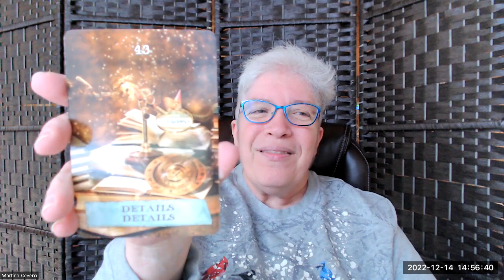Energy Forecast for the Week of Dec. 18, 2022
Jupiter enters Aries; we celebrate the Solstice; Capricorn season begins; we have a Super New Moon in Capricorn; and Chiron, the planet of healing, stations direct!
Dec. 20 – Jupiter, the planet of luck and expansion, joyful energy and adventure, optimism and abundance, enters active, fiery Aries, the initiator.
Dec. 21 – Be prepared!  For those in the Southern Hemisphere, Solstice marks the longest day of the year and heralds the season of Summer!  For those of us in the Northern Hemisphere, Solstice brings us the longest night of the year and ushers in the Winter season.  May the Solstice bless us, illuminating the wisdom that our heart has been trying to show us.
Dec. 21 – Our Sun enters Capricorn, one of the most goal-oriented, persevering, organized, calculated, practical, hard-working signs of the zodiac.  Symbolized by the sure-footed Goat that is able to negotiate difficult terrain, Capricorns are born climbers and high achievers, putting their dreams into action.
Dec. 23 – New Moon in Capricorn.
The New Moon is a time of new beginnings, of planting seeds. Capricorn invites us to take an honest look at the past year, face the impact of our actions, weed out what hasn't been working for us, and find new ways to nurture our hopes and dreams, building them on a strong foundation that will carry us forward in the year ahead.
With the New Moon in Capricorn, it's a time to make plans or start something new. If you've been wanting a new job or to make something happen, NOW is the time. It's a great time to focus on some of the best traits that Capricorn has to offer – tenacity, resourcefulness, discipline, wisdom, ambition, prudence, constancy – and consider how to positively incorporate these qualities into our lives.
Dec. 23 – Chiron, the planet of healing, stations direct in Aries.
Astrologically Chiron shows where and how there have been woundings in our life. With Chiron we learn that our greatest strength and healing comes from our greatest wound, if we have the courage to embrace our woundedness with love and compassion, with gentleness and self-care.
Chiron in Aries invites us to take a closer look and ask ourselves...
When we're in the stillness or the silence, what are the voices that come up in our head? What does our inner critic like to tell us?
When we acquaint ourselves with our not-so-kind or not-so-loving thoughts, we can overcome their power and then replace them with empowering affirmations.
So, "I'm not good enough" becomes "I am enough".
"I'm stupid. I should have known better," becomes "I tried my best. I'm always learning."
"I'm unlovable. No one will ever love me," becomes "I'm lovable and worthy of love."
The goal of Chiron in Aries is to love and embrace the chorus of voices that makes us who we are.
What do Jupiter in Aries, the Solstice, Capricorn season, the New Moon in Capricorn, and Chiron direct in Aries want us to know for our highest good?  From Colette Baron-Reid’s "The Enchanted Map" oracle card deck, we are gifted with 43 – Details, Details.
So perfect for this season of Capricorn and this time of new beginnings!  Using the best gifts that Capricorn has to offer (tenacity, resourcefulness, organization, steadfastness, patience, to name a few), it’s important that we pay attention to the details so that whatever we may be creating, we build it on a solid foundation.  And remember, we do not do this alone.  It’s important that we call upon Spirit, the Creator, our angels, guides, ancestors, mentors, and lightworkers, family, friends, colleagues, counsellors, therapists, those who we can trust and depend on.  Our whole team, both spiritual and human, is here to support, guide, direct, and protect us.  Reach out!  Have faith.  Be rooted in hope and love.  And most of all, have fun creating!  Feel the JOY!  Amen!  A’ho!  And so it is!
I am Martina Cevero, oracle card reader, astrologer, certified Infinite Possibilities coach, and founder and creator of Finding Treasure:  The Journey Home.
If you would like a personal oracle card or astrology reading or Infinite Possibilities coaching with me, be sure to explore my website. Easy to navigate on computer and phone, it's effortless to find, schedule and pay for services with just a click of a button. You are also able to book a free consultation with me. Happy exploring!
Prefer reading blog posts?  You can receive notifications when I've posted a new blog on my website. Never miss a new blog post!
Links are below.
Wishing you and yours abundant blessings.